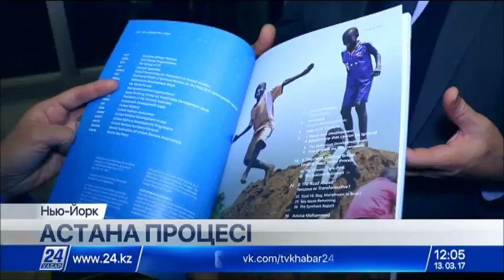Ертең Астанада Сирия келіссөздерінің үшінші кезеңі басталады